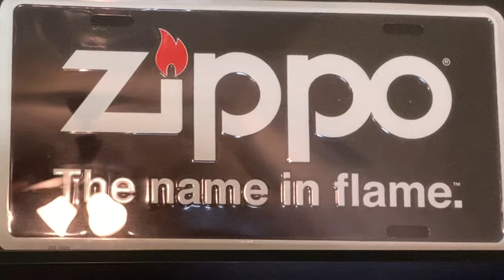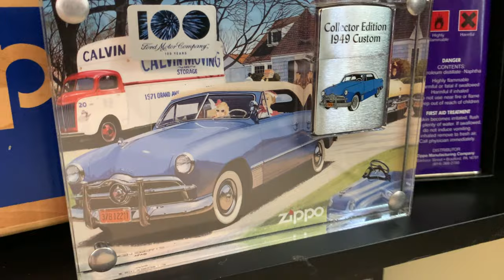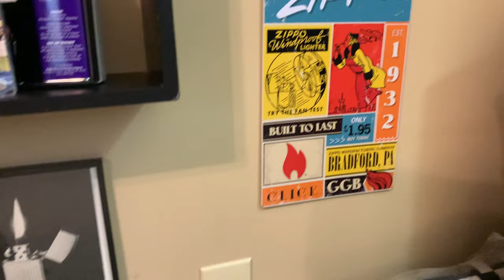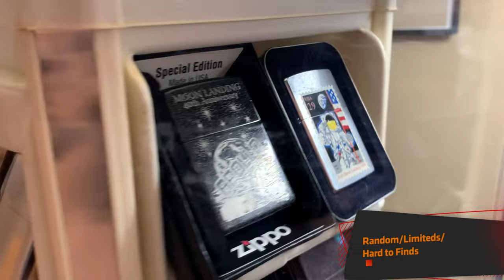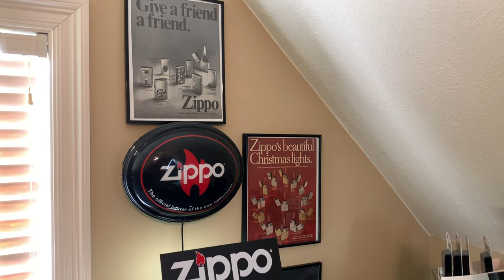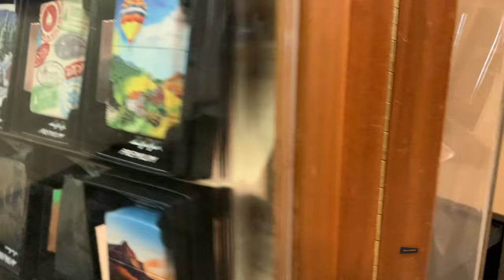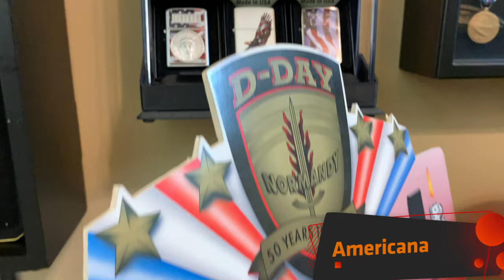Zippo Lighter Collection Reveal! OVER 300 ZIPPOS!!! (Part 1)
This Part 1 of my Zippo Reveal Series.

Hey Everyone,
My name is JRO Lights and I have been collecting Zippos for over 10 years. My collecting themes include: limited editions, Collectibles of the years, and any unique/ special designs.
I am not a film expert or editor, however I have a passion for Zippos and I hope to bring a variety and diverse range of Zippo information.
My mission is to bring knowledge to both new collectors and more seasoned collectors, and also bring more knowledge to myself.